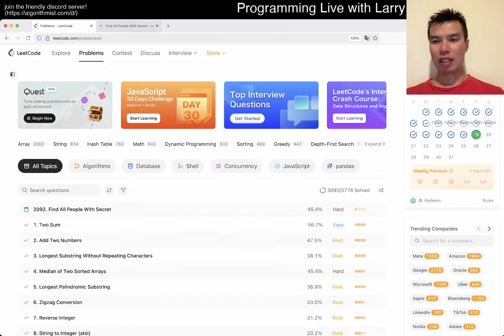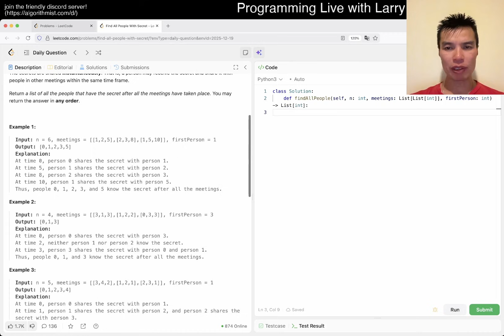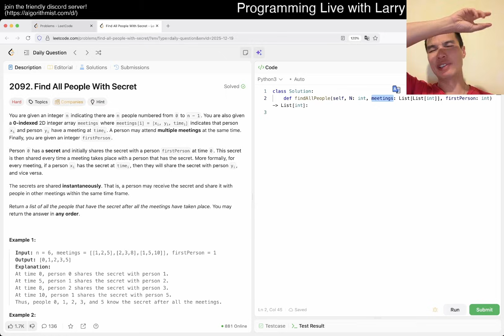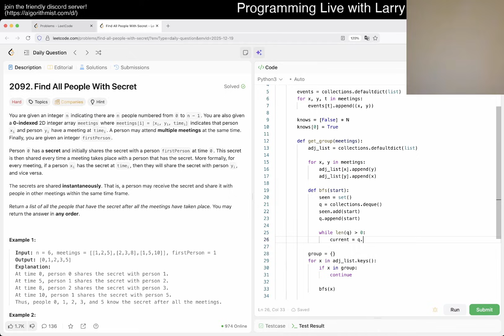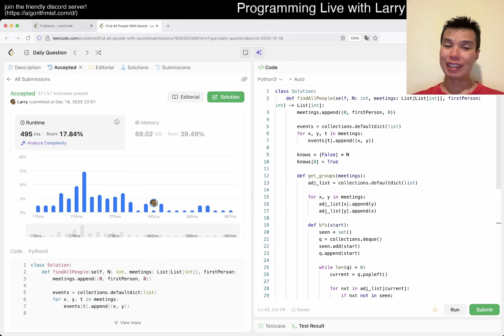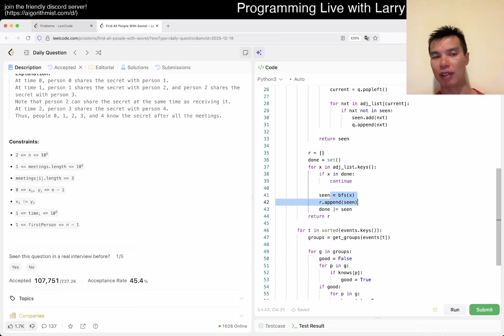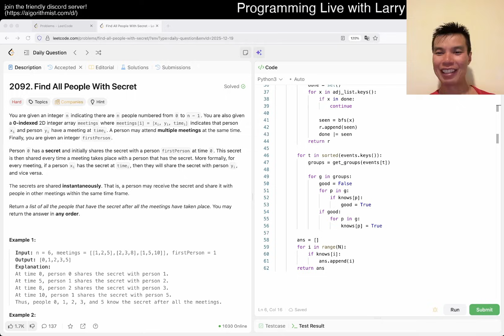Daily Leetcode #2089: Dec 19, 2025 - 2092. Find All People With Secret